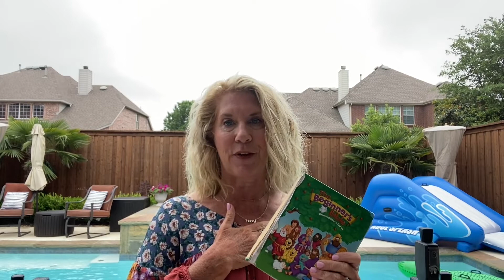Bible Time with Ms. Jena for Tuesday, May 20: Favorite Bible Verses